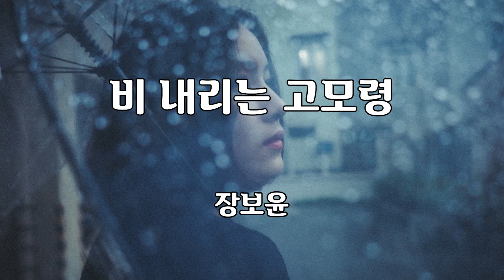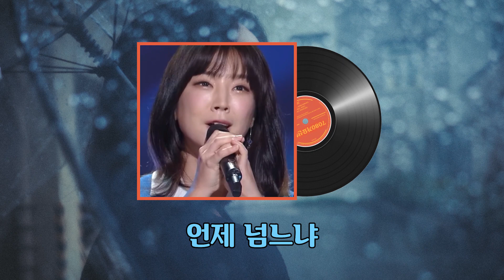비 내리는 고모령 - 현인 노래 / 장보윤 노래 / 유호 작사 / 박시춘 작곡 / 1곡 재생 / 7080가요산책 @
비 내리는 고모령

현인 노래
유호 작사
박시춘 작곡

가사
어머님의 손을 놓고
돌아설 때엔
부엉새도 울었다오
나도 울었소
가랑잎이 휘날리는
산마루턱을
넘어오던 그날 밤이
그리웁고나

맨드라미 피고 지고
몇 해이던가
물방앗간 뒷전에서
맺은 사랑아
어이해서 못 잊느냐
망향초 신세
비 내리는 고모령을
언제 넘느냐